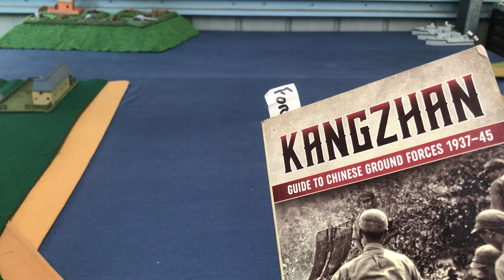General Tangs disobedience and General Dengs cowardice, January 28 Incident part 4.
A look at the Wusong Guns and tha Japanese landings at Chang Wah Pang on 07/02/1932